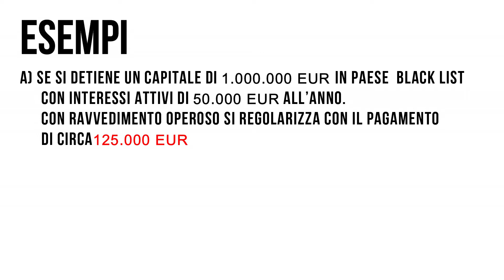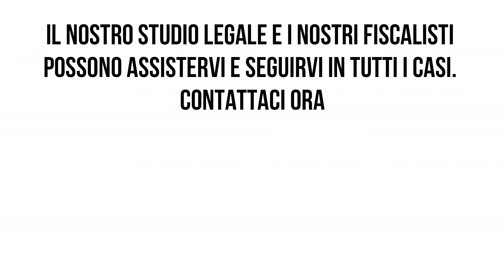Capitali all'Estero: Ravvedersi o Non Ravvedersi?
Scopri se conviene regolarizzare i capitali detenuti all’estero. Analizziamo due scenari: con ravvedimento operoso o con verifica fiscale e atto di accertamento. Quale opzione è più vantaggiosa?
Esempio:
A) Ravvedimento operoso su un capitale di 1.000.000 EUR: paghi circa 125.000 EUR.
B) In caso di accertamento fiscale, potresti pagare oltre 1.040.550 EUR tra sanzioni e more di legge.
Evita rischi con il supporto del nostro studio legale Caporaso & Partners.